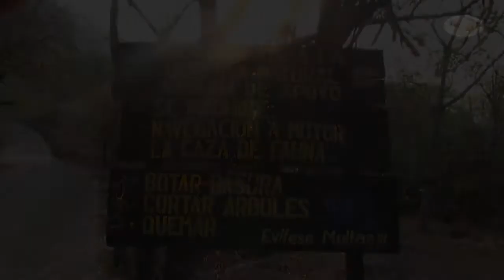Hijos de la Madre Tierra - Nicaragua - Día Mundial de la Madre Tierra 2017 | EMAP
Con motivo de la celebración internacional del día de la Madre Tierra, el 22 de abril de 2017 los Hijos de la Madre Tierra rindieron un sentido homenaje y reconocimiento a nuestro hogar común, nuestra Madre Tierra.
Con cantos y oraciones los representantes indígenas y de otras organizaciones asistentes rindieron un sentido homenaje a nuestra Madre Tierra.